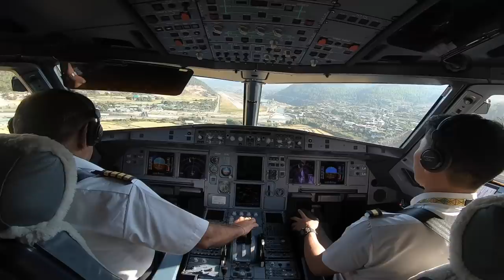HAVE YOU HEARD OF BHUTAN??! /// The Bucket List Family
This was our first big trip since having our house and we traveled to Asia.  We had a SUPER long travel journey and ended up spending a day in Bangkok, Thailand.  We were really excited because we were able to go to the floating markets.  They were just incredible.  We really love Thailand.

After our short stay in Thailand, we made our way to Bhutan.  Bhutan just might be the most unique country we've ever visited.  As a country, they have stayed so true to their roots with their dress, architecture, culture, etc., it's very cool to see!

We are working with Breathe Bhutan - who helped us organize our tour through Bhutan.  If you're considering a visit, we highly recommend you check them out.

A special thank you to Le Meridien Thimphu for hosting us!

We're really excited to continue to see more of Bhutan and share it with you!

Happy Travels,

Helpful Links

YoYo Zen Stroller